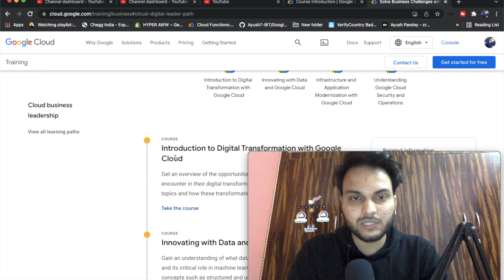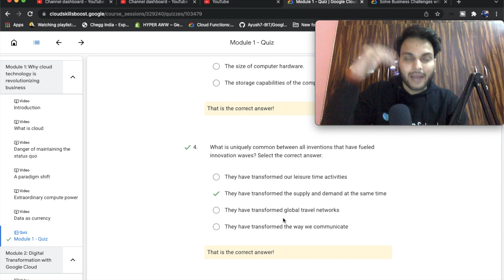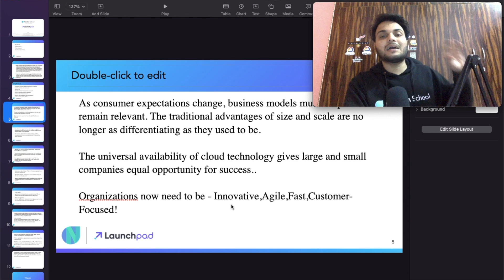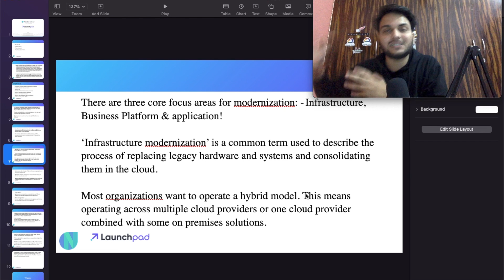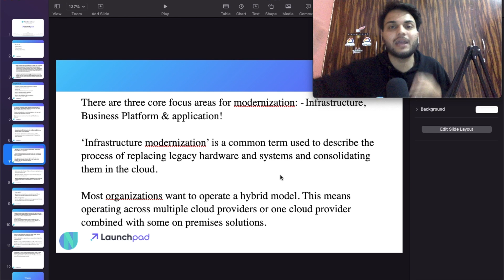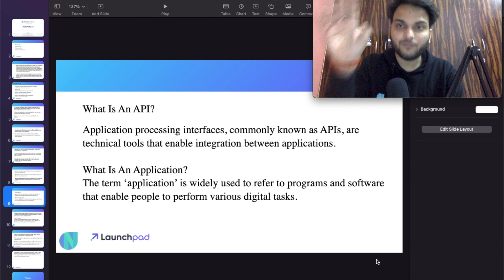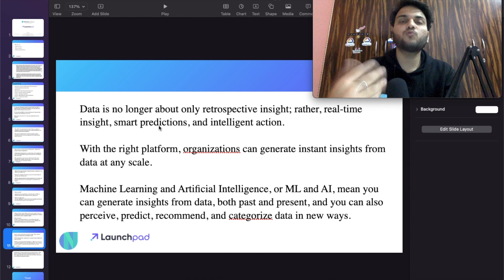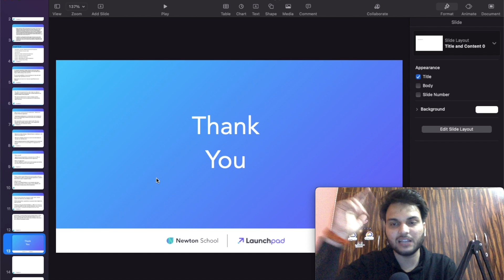Google Cloud Digital Leader Certification 2022(Ep:02)|Google Cloud Digital Leader Preparation